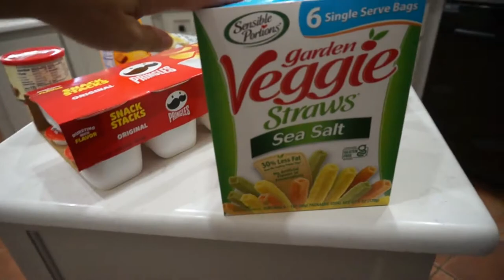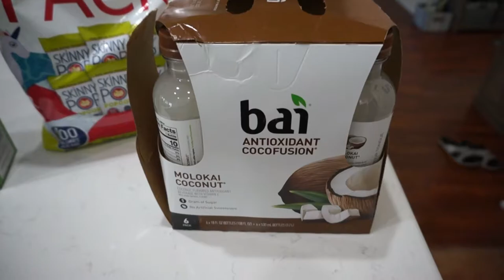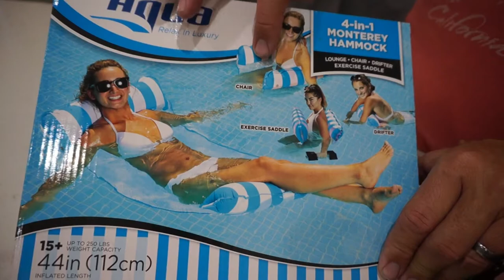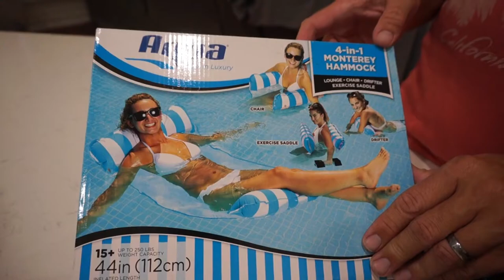New Pool Float / Restock On Pantry Snacks / Tacos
Steve got himself a new pool float and we both try it out.
Leftover tacos for dinner - YUM!
I stopped by Target and got some more lunch snacks.